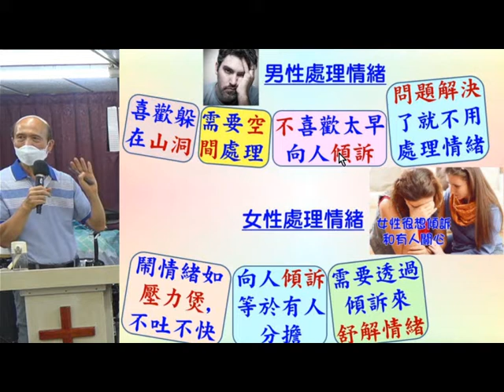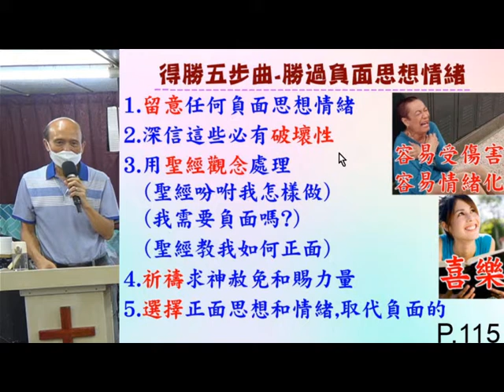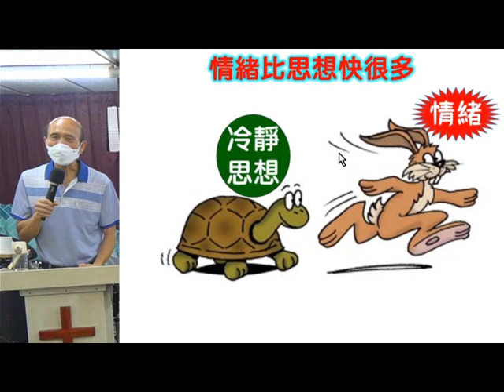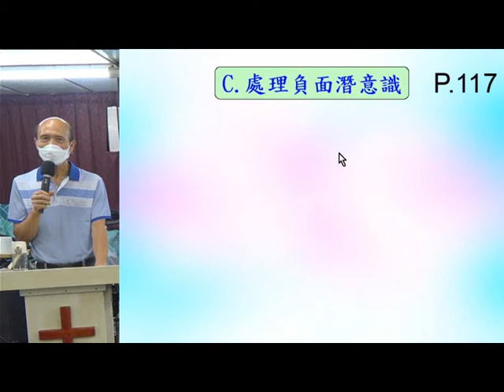輕鬆得勝 (7C) -處理情緒的方法 - 10.2021 -葉牧師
輕鬆得勝 (7C) -處理情緒的方法

1. 與主的關係：怎樣建立與主相愛的關係，怎樣從主的愛得力，怎樣深信神的供應和計劃。
2. 處理生命：怎樣不被人、罪、負面思想情緒和潛意識、婚姻和生活的問題、和侍奉的問題影響。
3. 進入不同層次的侍奉：侍奉可以由簡單的生活見證，到建立別人的靈命，或進入策略性的侍奉。

《輕鬆得勝》的特色：
1. 一目了然：簡單知道怎樣處理和發揮生命。
2. 有實際可行的方法：我和很多人曾20年實際地應用。
3. 可以輕鬆喜樂地得勝：可以在恩典中輕鬆喜樂地處理任何問題，不需要在壓力下成長。因為耶穌的軛是容易的，而神喜悅我們任何真心的努力。
4. 活出《輕鬆得勝》並不太難：處理和發揮生命並不是遙不可及。